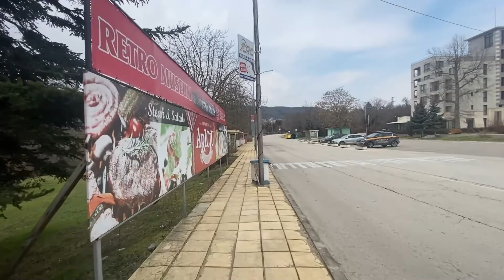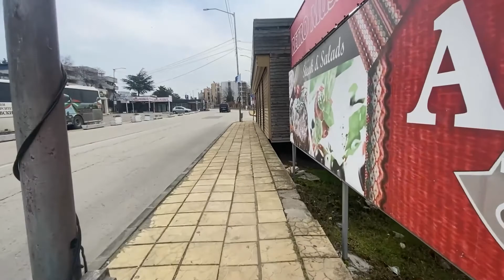Echo Walkway - Between Two Hills At Winter Bulgaria - virtual walking tour, at home walking exercise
This path connects the city center with the "Palace" - the former summer residence of the Romanian Queen Maria. The name comes from the sound effect "Echo", which is heard there.